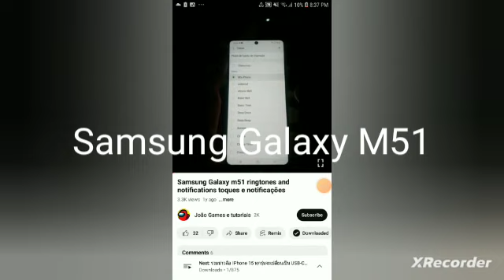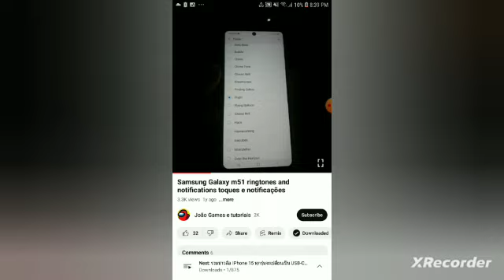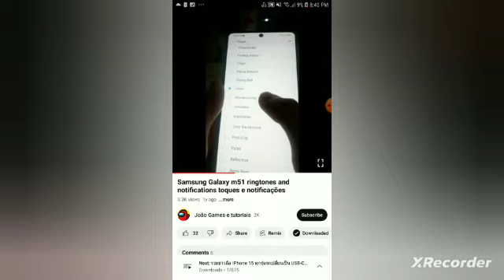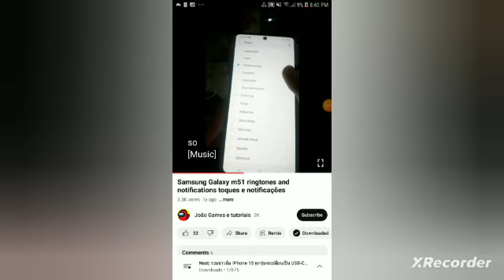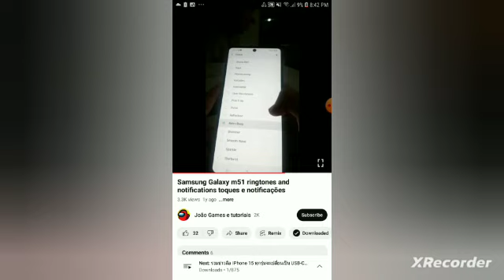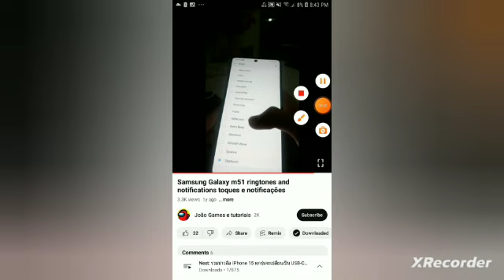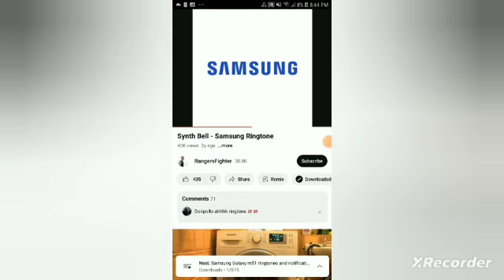Samsung Galaxy M51 Ringtone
Over The Horizon 2020